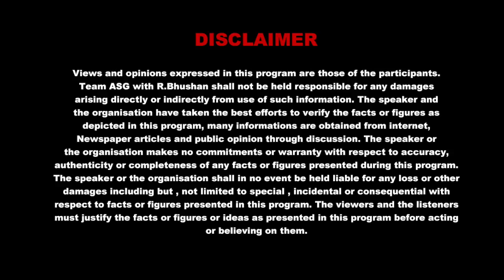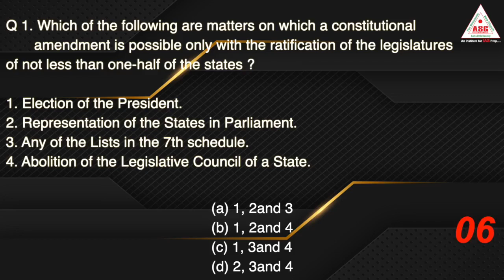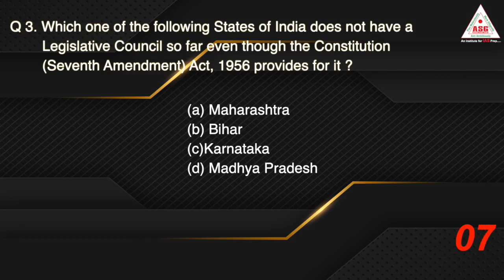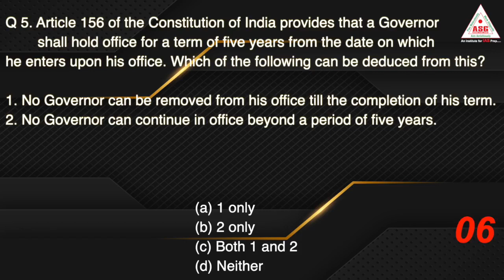DAY - 130 | QUALITY TEST ( ETF ) FOR PT ASG IAS (ABHINAV STUDY GROUP) UPSC CSE